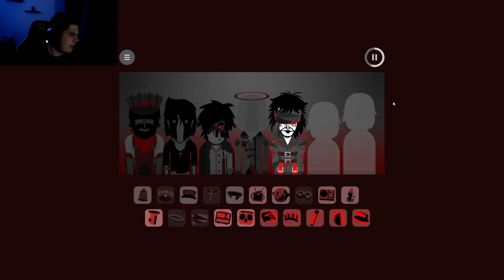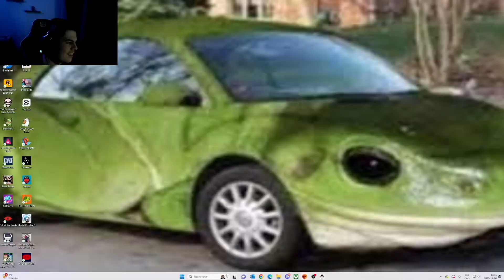Express is an ABSOLUTE BANGER ( Incredibox Reviews 7 - Express)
Never in my life would I ever thought that this mod would gave me so much enjoyment, but Splat, you madlad, you did. You did an awesome mod, and it is truly awesome. If you wanna know why, just watch the video. You’ll see :]

Server - oops!
Profile: dotteydott
Dms are always open!! (but don’t be annoying please!)
If you wanna make a video with my content, just @ me with​⁠​⁠ @DotteyDott and credit me so that I can see it!
I am an Incredibox Youtuber who loved Incredibox since I was a child, and now I reacts to other people mods and enjoy talking to the community. Hope we’ll see each others in the future! :)))